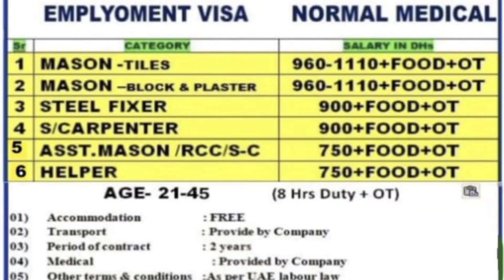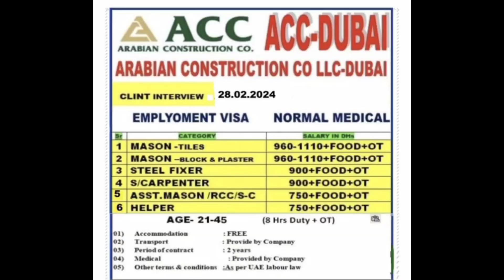Acc Company kaise company hi ✈️ Urgent Requirement. Employment Visa